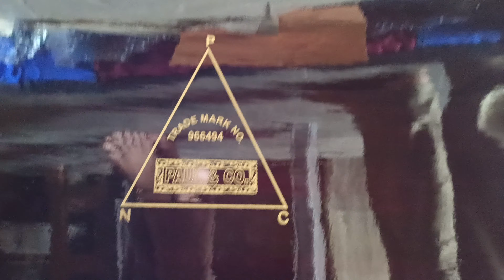!! 70 . orignal paul & co.new harmonium 9 scale 3 line m.m.f.read. Alakh harmonium .mo.09428320735